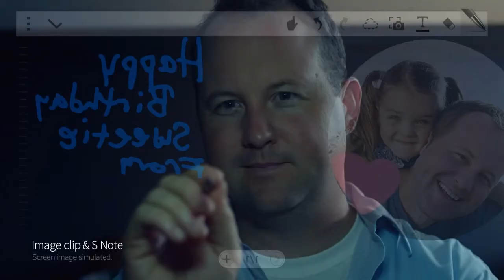Samsung - Galaxy Note 4 - Do You Note?